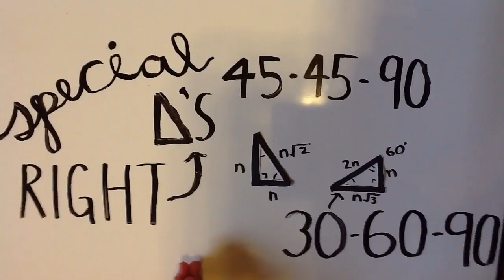GoOpenMichigan - Wayland Right Triangle Relationships